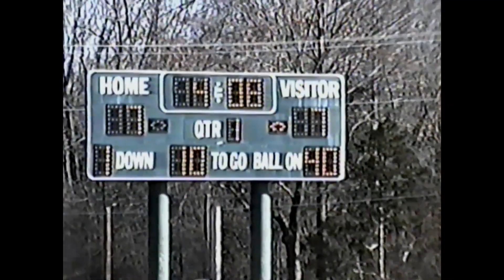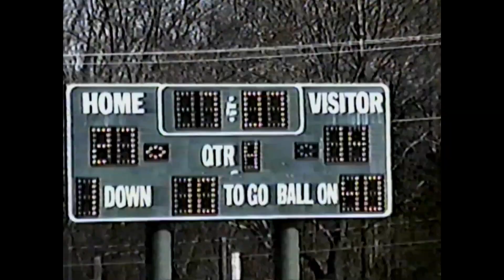112797 RAMS 27 Quakertown 14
This was a terrific win on a beautiful Thanksgiving morning at Poppy Yoder Field.   There were some excellent plays on both sides of the ball, and it came down to a 4th quarter game as the score was tie 14 - 14 after 3.   The determination and perseverance of the Rams players was evident as they scored 2 Touchdowns in the 4th Quarter and could have scored 4.   This was an excellent win to cap a highly successful season.   The first winning season Pennridge had in 10 years.   Well done Rams, this was a season of which you can and should be proud.